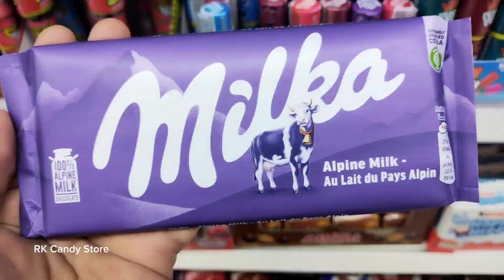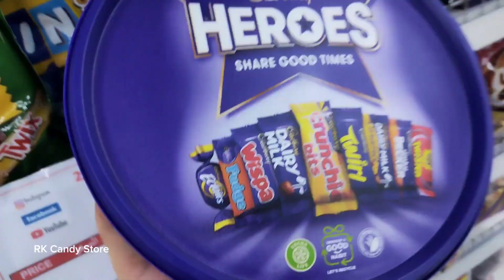Purple Chocolates, Purple Candies, Purple Gums|Lots of New Chocolates and Candies Shop and Explore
Hello Everyone in this video I Found lots New Galaxy Chocolates.